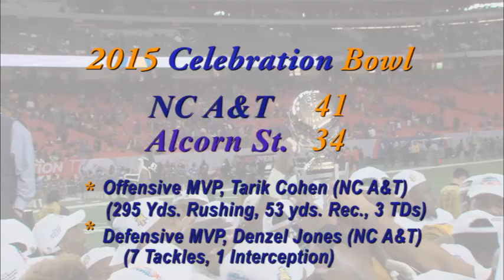Celebration Bowl Highlights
The NC A&T football team defeats Alcorn St. in the inaugural 'Celebration Bowl' 41-34 in Atlanta, Ga.  Aggie running back, Tarik Cohen, is named the Offensive MVP after rushing for 295 yards and 3 touchdowns.